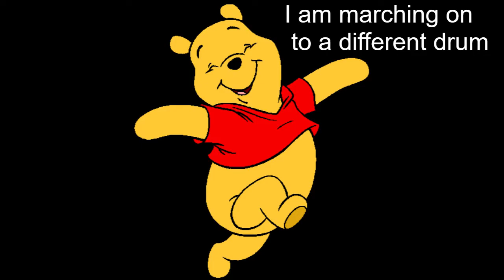What is Proactive Grieving? Comprehensive Interview with Mitch Carmody on modern thanatology.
What is Proactive Grieving? Comprehensive Interview with Mitch Carmody on modern thanatology is a live interview with Mitch Carmody by a thanatology student at St. Catherine's College in 2017 for an Academic article on "Grief as a Skill" with grief educators Dr. Robert Neimeyer former President of ADEC and Dr. Joan Catiatorie with the MISS Foundation. Highlighting the latest trends in serving the needs of the bereaved body, mind, soul, and spirit to nurture resilience and legacy building by acquiring greater skills in areas of self care and grief processing. Mitch Carmody WordPress